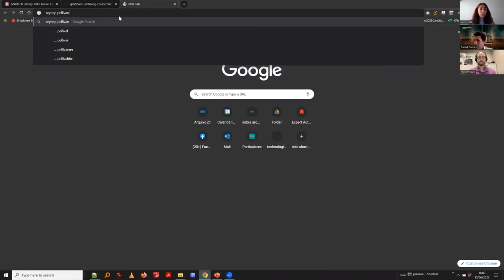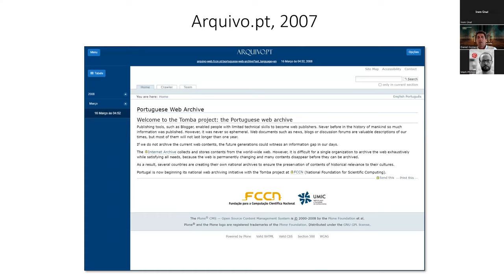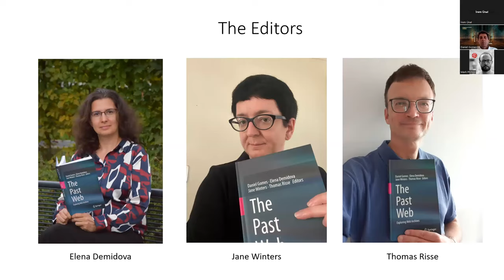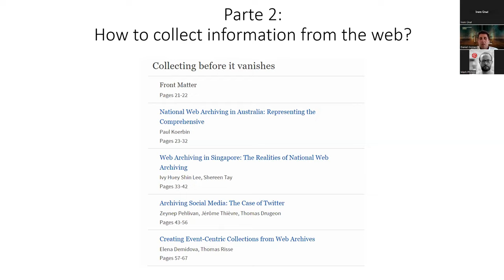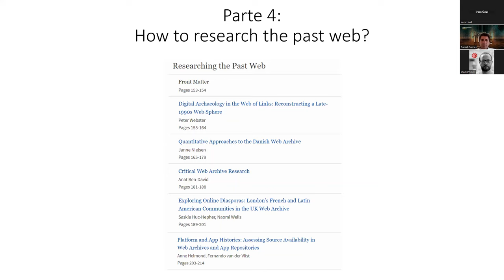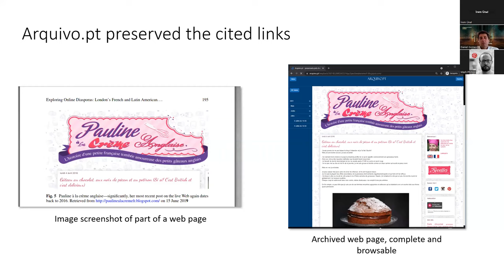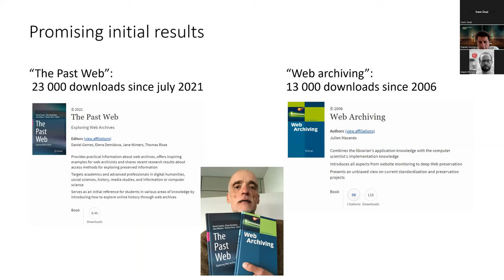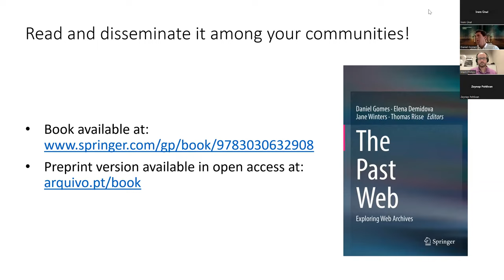The Past Web: Exploring Web Archives - Daniel Gomes and Mark Phillips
ANAMED Library Talks continue in June with the talk entitled “The Past Web: Exploring Web Archives”. This month’s guests are Daniel Gomes and Mark Phillips. Since 2006, a book has not been published that reflects the state-of-the-art in the area of web preservation and the research that has been conducted on web archives. The main goal of the new book “The Past Web: Exploring Web Archives” was to create a new, up-to-date resource to educate more people in the field of web preservation and to make web archives known to researchers and academics. The book aims to support professors in their mission to transmit innovative and adequate knowledge for the digital literacy required to train professionals for the 21st century. This book is available in Green Open Access Mark Phillips will be the moderator. The talk will be in English and will take place online.